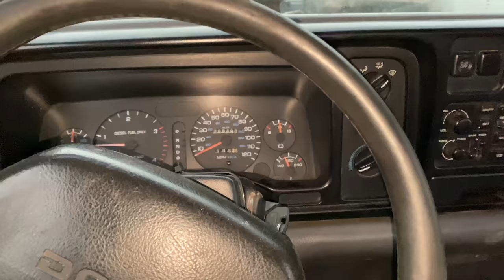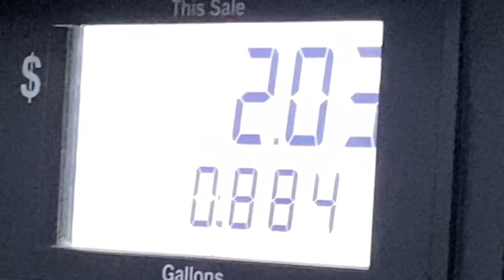Can't Dodge It? RAM IT!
When Your Faced With Problems, Don’t Avoid Them... Ram Them With Your Truck!

"Hard" (prod. MALU)

-AlphaRex USA
-Infinite Custom

Links: ⛓
LED Headlights
LED Taillights
Tailgate Assist

Other Gear...